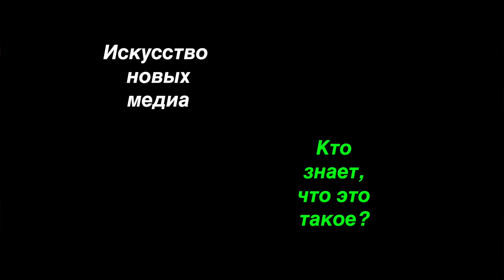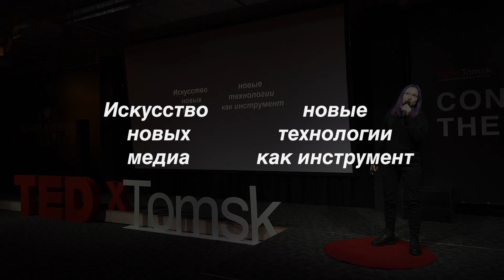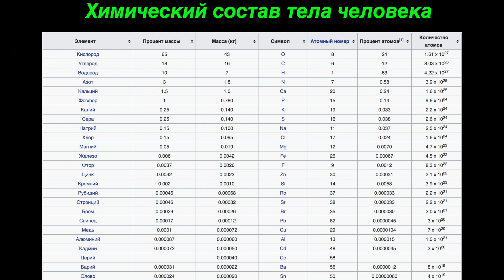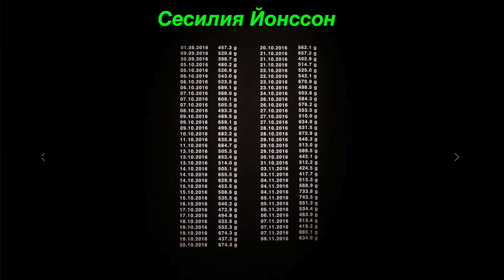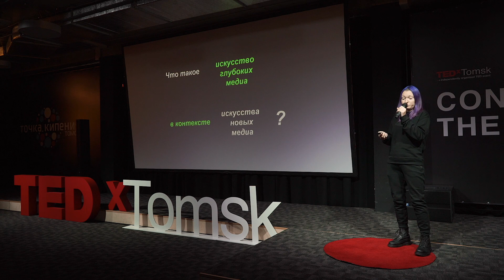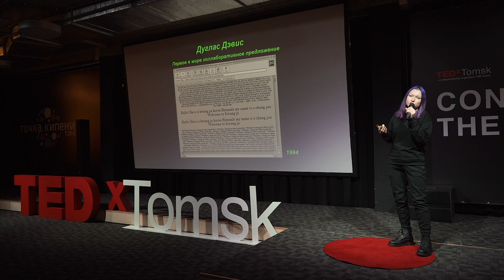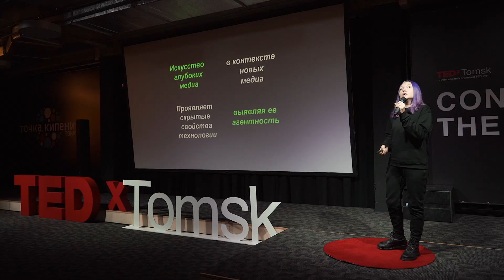Deep Media Art | Elena Nikonole | TEDxTomsk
Elena Nikonole is speaking about what the deep media art is and how it differs from the art of new media. Artist of new media, independent curator and teacher (Moscow) This talk was given at a TEDx event using the TED conference format but independently organized by a local community.